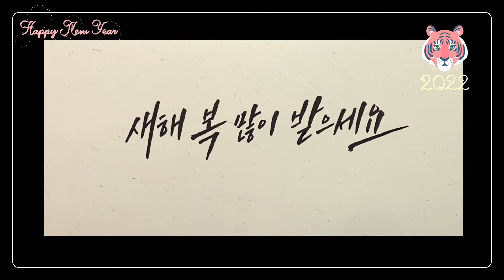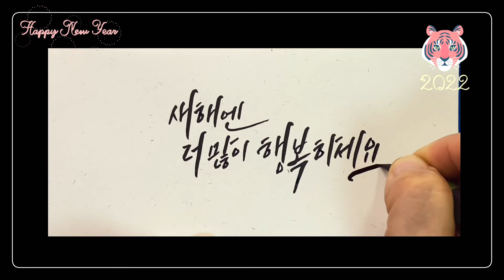다이소 새해 봉투 만들기 | 감성체 | 붓펜 캘리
​ @옥쌤TV  다이소 봉투에 쿠레타케 붓펜 25호로 감성체 글씨를 쓰고 꽃스티커를 붙여서 완성했어요.
새해 복 많이 받고, 새해엔 더 많이 행복하세요!!

** 한국캘리그라피디자인센터 1급 지도사
** 캘리그라피 작품 및 강의 문의는 카톡(foxy0319)으로 연락 주세요!

* 꽃스티커(글꼴아트샵)